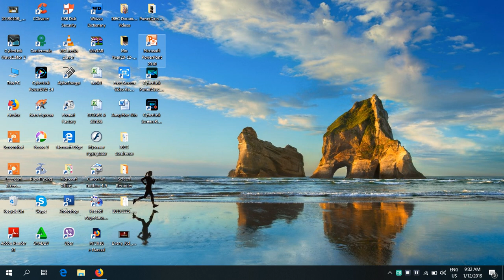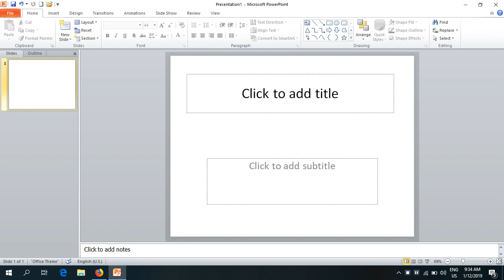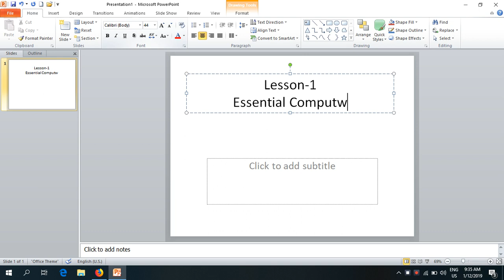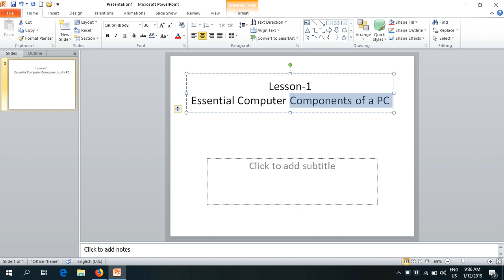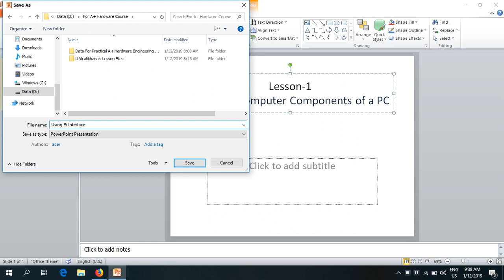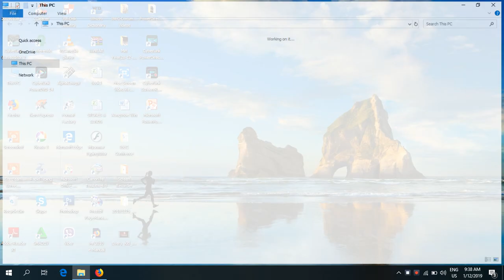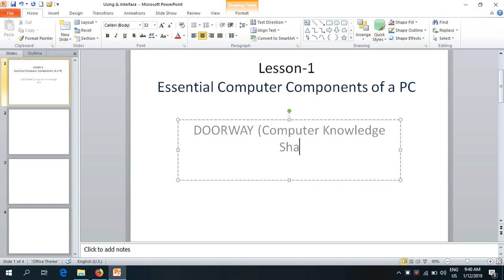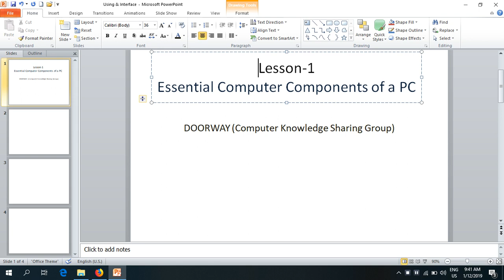PowerPoint Presentation | users Interfaces အကြောင်း